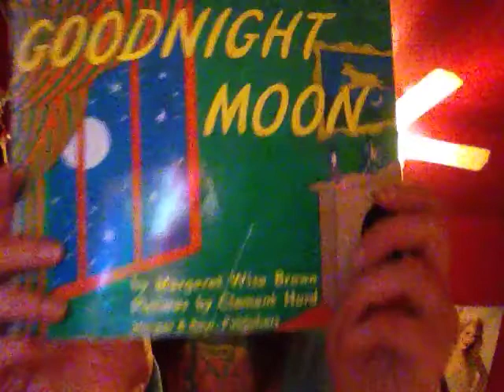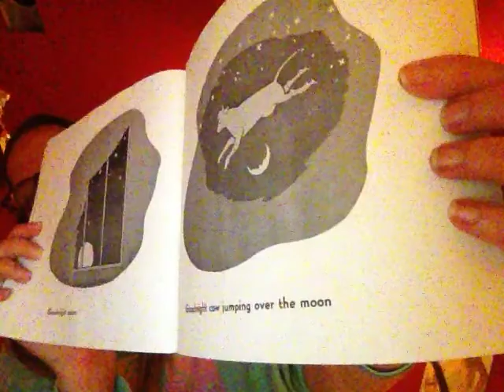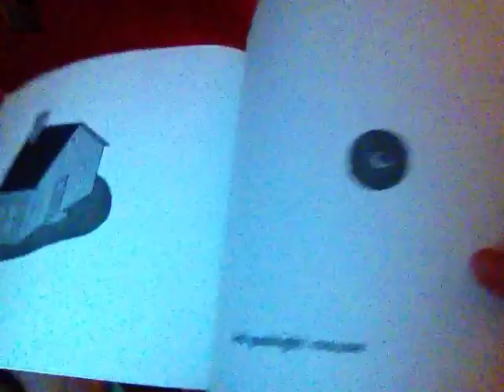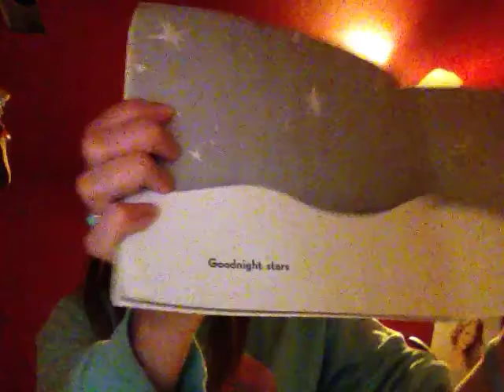Mena Reading Good Night Moon For Mom (For Her Birthday)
I love this book. It's also one of my mom's favorite books that she used to read to me.  She loves this book so much.  Once I find a new copy.  I'll make a video of me reading one that has all of the pages.